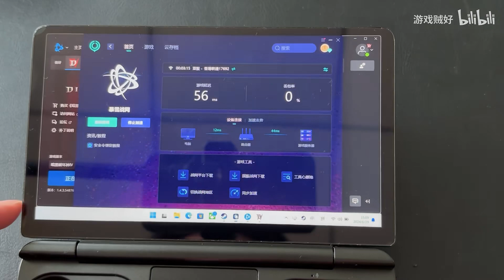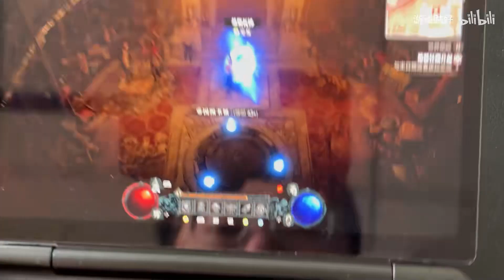GPD Win mini 8840U DiabloIV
The lighest 120Hz VRR Landscape Game Console